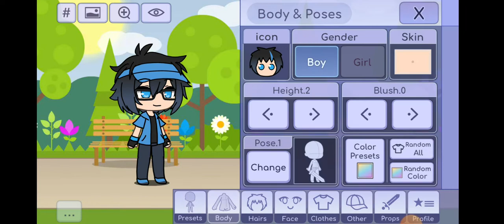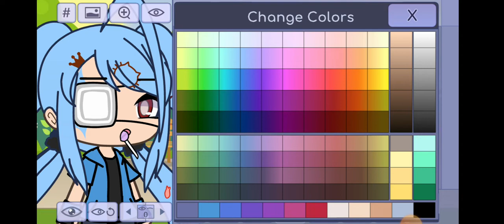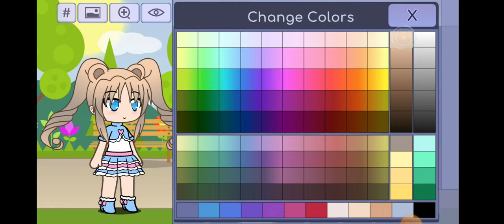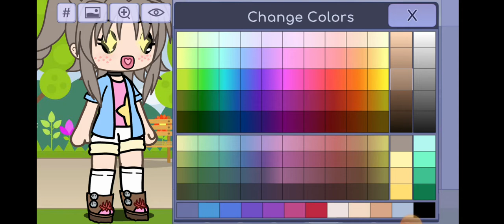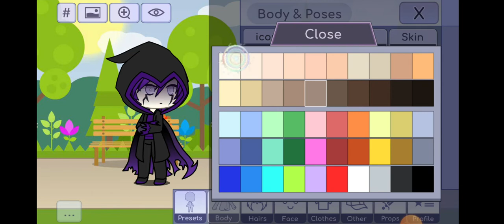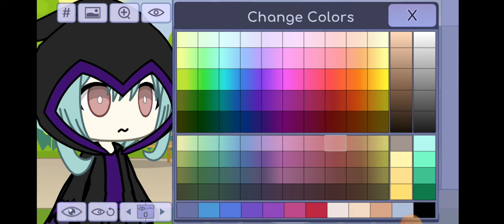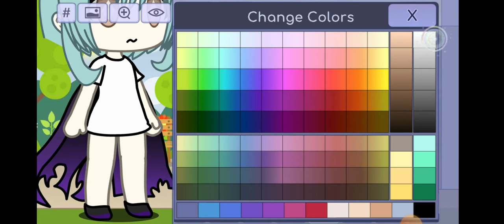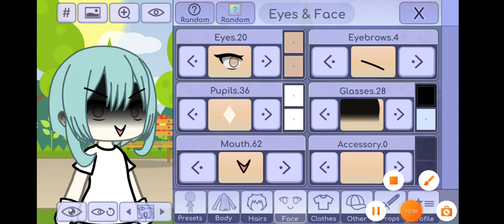tôi chơi game từ năm 2021 đến 2022 gacha life😕